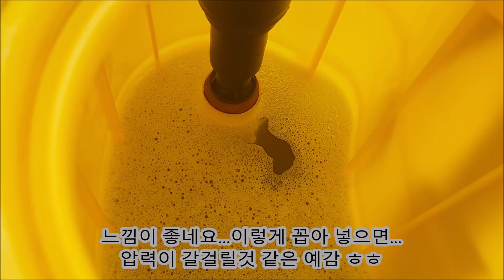농기계수리 1말용 농약분무기수리 분사불량 바킹교체작업 청도달콤한농장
제초제를 치기위해서 1말용분무기를 사용하는데  압력이 걸리지 않고 약이 잘분사되지 않아서 수리를 해보았습니다.